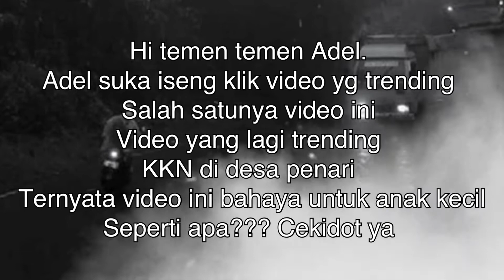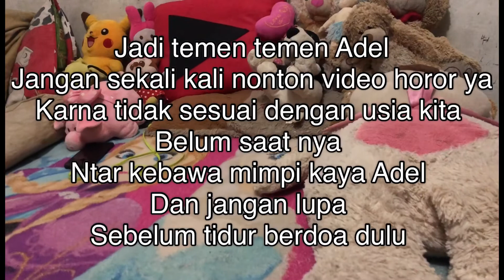Bahaya nonton KKN di desa penari buat anak anak